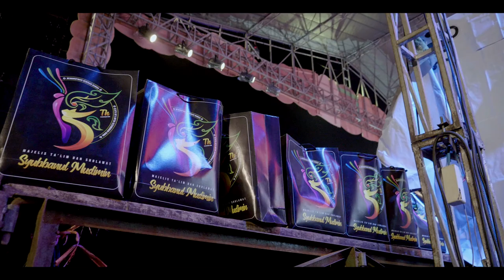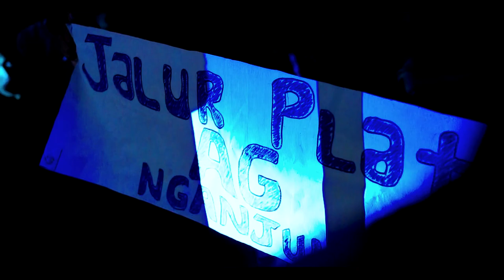" NEW " GEBYAR MILAD SYUBBANUL MUSLIMIN 15 ( OFFICIAL TRAILER )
Assalamualaikum...

Asuhan dari KH.Hafid Hakiem Noer.